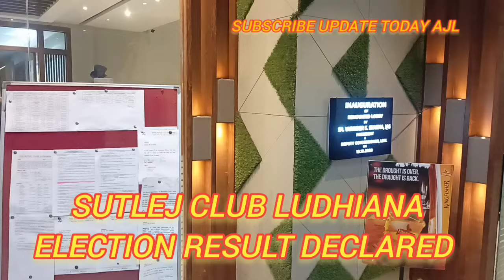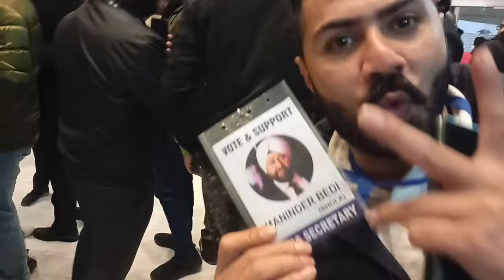Sutlej Club Ludhiana | जीतने वालो की जय जय कार | Result Declared | Loser Winners, Contested Election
The Sutlej Club, Ludhiana was started as an Officer's Club during the British regime, with the Deputy Commissioner as its permanent President in his ex-officio capacity. These two features of the constitution of this club are a basic structure and therefore, remain strictly unalterable. The broad spectrum of the constitution also remains practically unchanged. The constitution now lays more emphasis on the quality of members through screening at different levels. To ensure the basic feature of the officer's club, the officers are involved in the real management of the Club. Elections have become very expensive over the period. To reduce this expenditure, several new features are incorporated into the constitution of the Club. To keep in accordance with the changing time's representation of ladies is provided in the management. The admission fees for new members are increased to improve the revenues of the club.